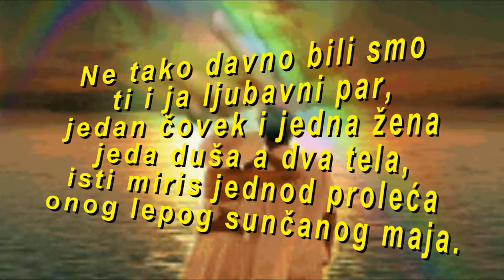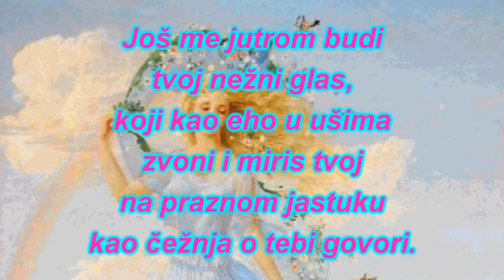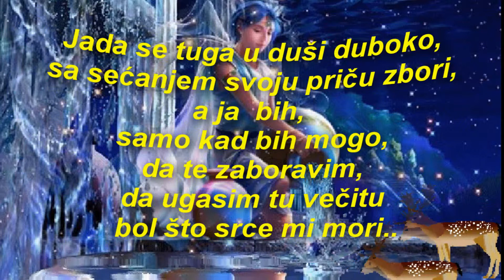SEĆANjE NA TEBE......Radovan Bocović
Stihove ljubavne poezie u slici,,Čita autor Radovan Bocović